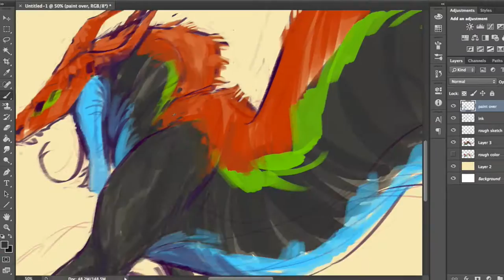Ronnie's Story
How to get accepted! We asked outstanding SFUAD students for stories and advice on finding success in art school. This week, digital arts student Ronnie talks about finding her way to Santa Fe. “I realized I wanted to go to art school. I was like, ‘Wow, I can actually do this for a living. I want to do this for the rest of my life!” Potential Elevated | Future Created